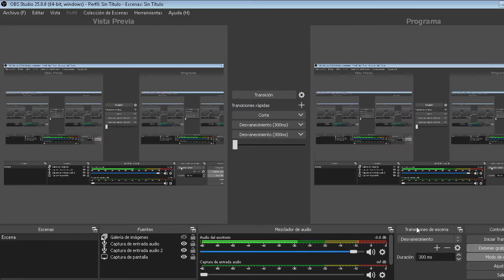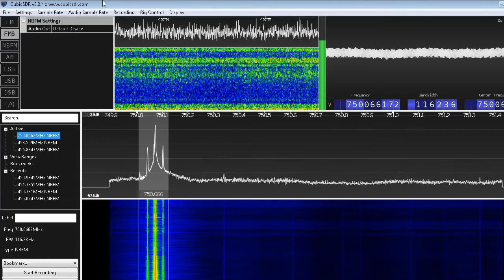RF HACK microfono inalambrico iglesia de alado